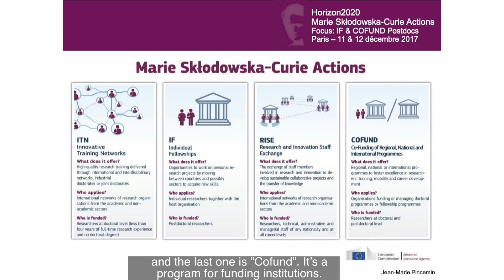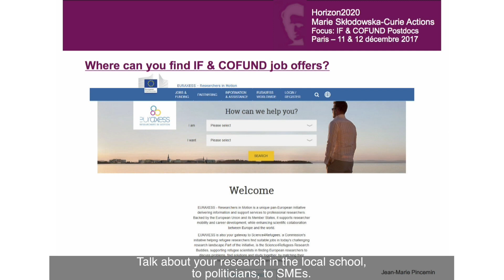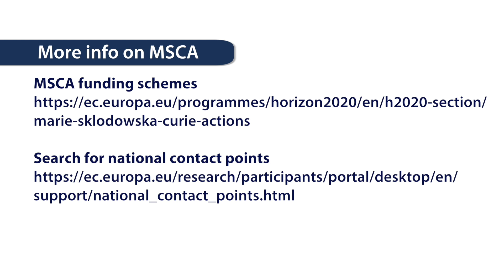How to apply for a Marie-Curie-Sklodowska-Action?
You're thinking about doing your postdoc in Europe? Why not applying for a MSCA funding? Jean-Marie Pincemin, NCP MSCA in France, gives you practical tips to improve your proposal.

Produced during EU4PHD, an event coordinated by ABG.
Organisation team: ABG, French-Italian University, French-German University